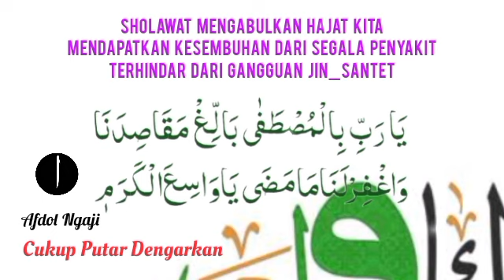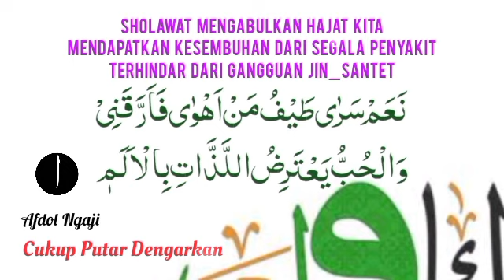Ruqyah to kill the witchcraft that is doing Black Magic repeatedly on you | Sharia Ruqyah_13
Qasidah Burdah One of the most popular prayers in Indonesia is shalawat or Qasidah Burdah. Poems containing praise for the Prophet Muhammad saw, moral messages, spiritual values ​​and the spirit of struggle, which are often read when commemorating the birthday of the Prophet Muhammad saw. Qasidah Burdah is also often read regularly in Islamic boarding schools and in the community. Qasidah Burdah was compiled by a very famous scholar who was alim, Sufi, and who really loved the Prophet Muhammad, namely Imam al-Bushiri. Imam al-Bushiri's love for Rasulullah saw is very visible in the poems of Qasidah Burdah. In it, it not only explains how to improve spiritually and morally, but also teaches the true nature of love for the Prophet Muhammad, as well as recognition for the followers of the Prophet Muhammad saw that they do not have any deeds that can be relied on without getting intercession later on the Day of Judgment. 1. Effective in granting our wishes with Allah's permission. 2. As a medium or means to obtain healing from illness. 3. Avoid being disturbed by jinn, black magic and other supernatural things.